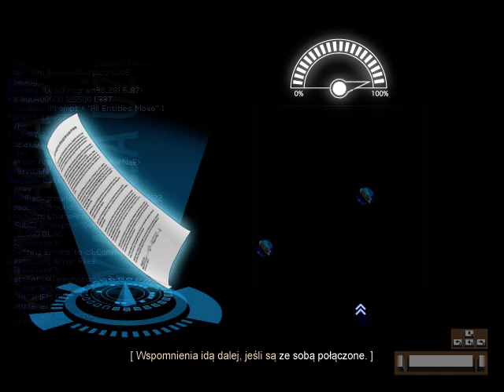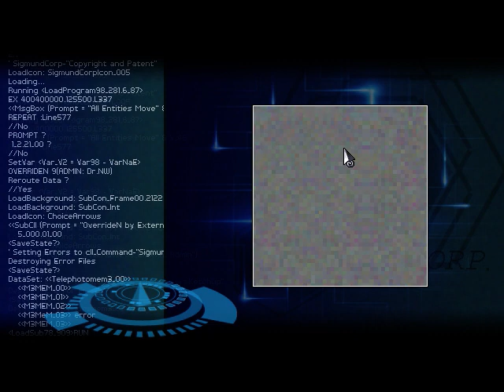Finding Paradise #2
Miłego oglądania

filmy wypuszczam nie regularnie :)